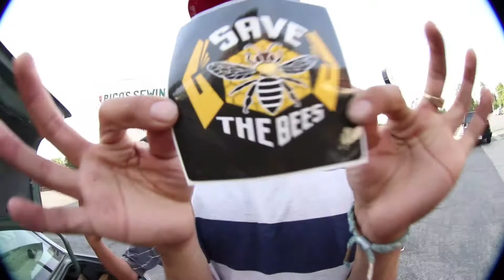Thor The Cowboy Skates?!?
today i met thor he used to skate but know he just travels and he happened to run into us at the skatepark all be surprised in his moves enjoy.